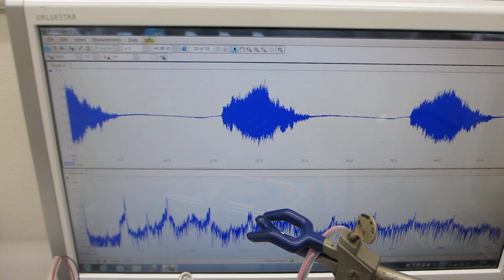オリジナル超音波洗浄器実験（超音波システム研究所）